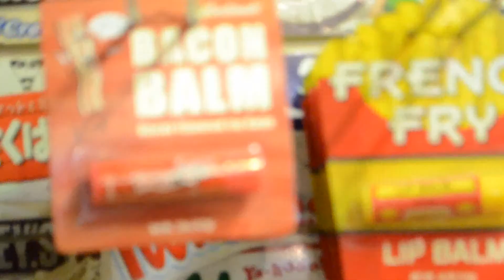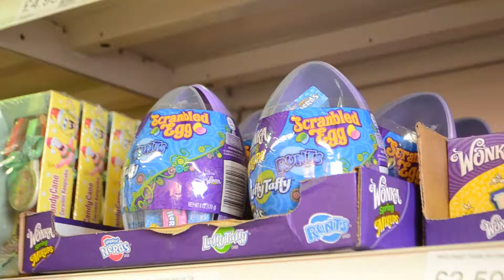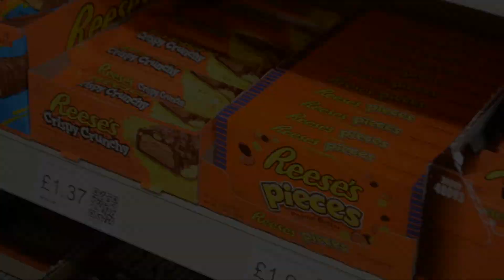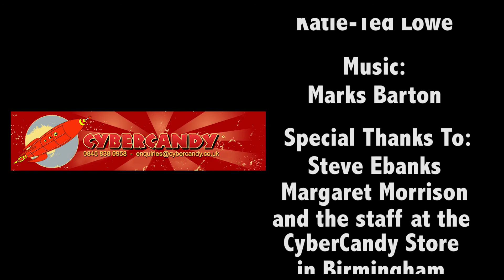CyberCandy Promotional Video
This is a promotional video for CyberCandy, if you want to find out more go to:

or go a visit a store!